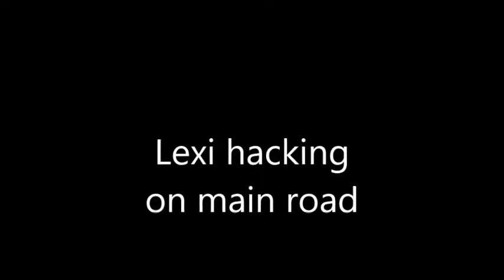Lexi - Hacking on main road